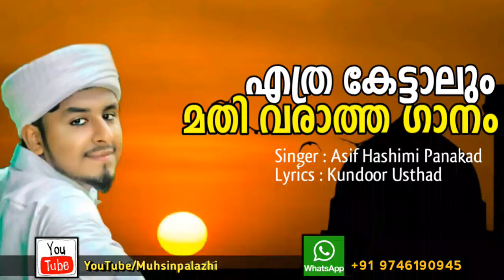Asif Hashimi Panakad !! Aramba Poovaya !!